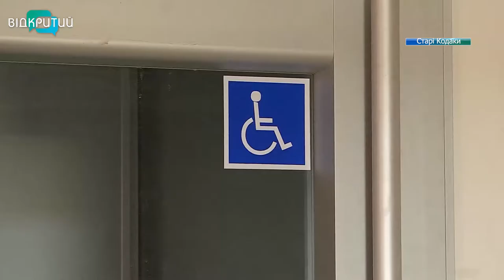Яскравий, комфортний, енергоощадний: у Старих Кодаках завершується будівництво дитсадка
На місці пустиря – дитсадок “Перлинка”. У Старих Кодаках на фініші будівництво сучасного дошкільного закладу. Яскрава будівля прикрашає центр села. Місцеві зізнаються, давно чекали на дитячий садок. Бо щодня витрачають по декілька годин або відвезти малечу до дитсадків у військовому містечку та Дніпрі.